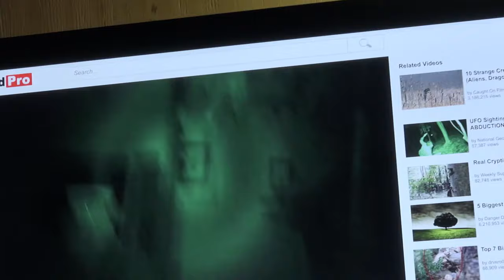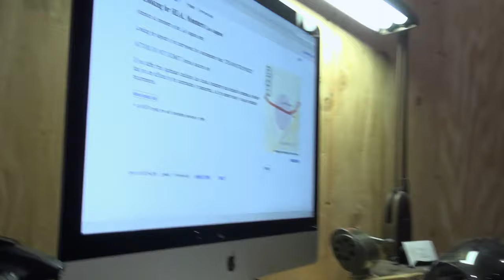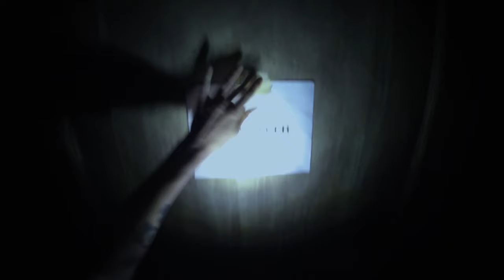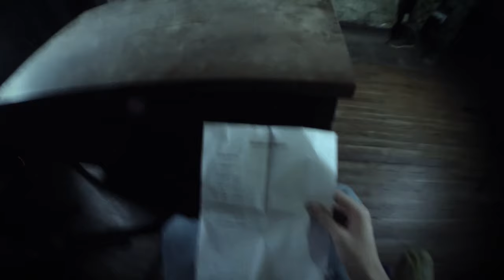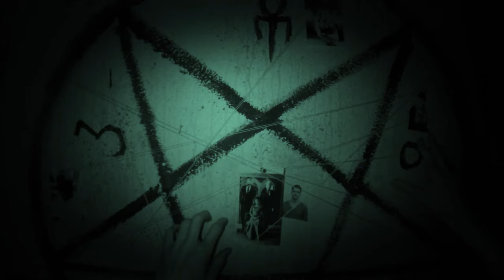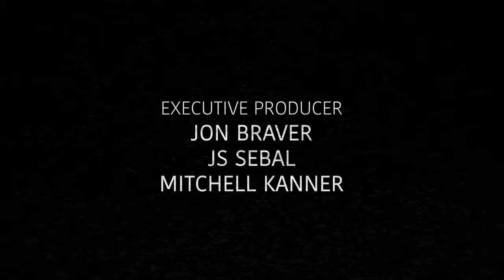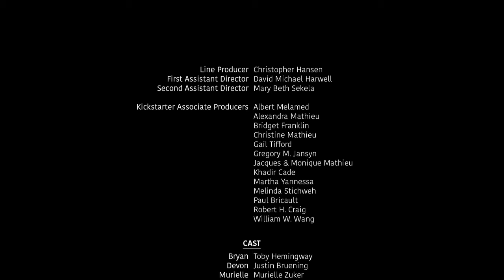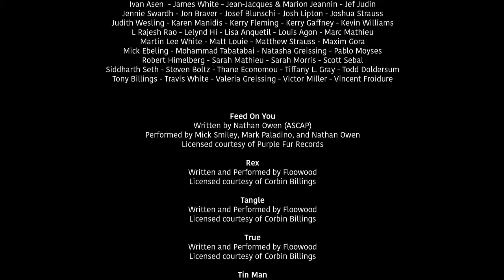The Monster Project (2017) | Full Action Movie | Toby Hemingway | Justin Bruening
A recovering drug addict takes a job with a documentary crew who plans to interview three subjects who claim to be real life monsters.

Director: Victor Mathieu
Writers: Corbin Billings, Shariya Lynn, Victor Mathieu
Stars: Toby Hemingway, Justin Bruening, Murielle Zuker